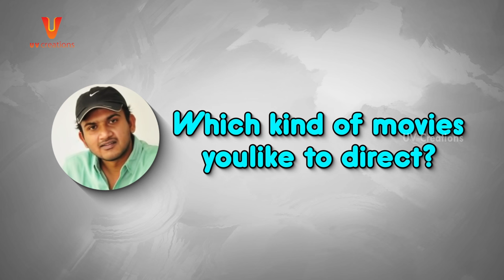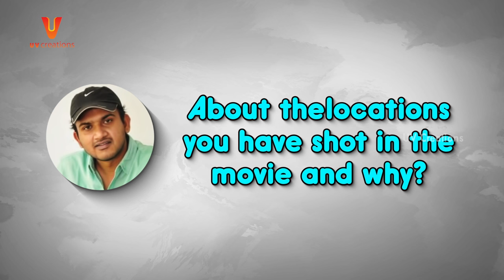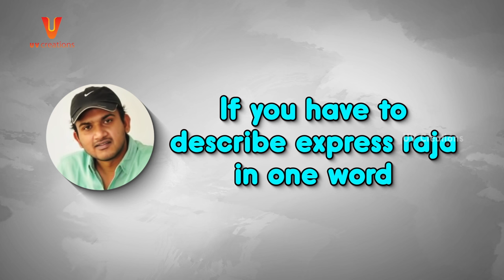Express Raja Movie Director Merlapaka Gandhi Interview | ExpressRaja | UV Creations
Express Raja Movie Director Merlapaka Gandhi exclusive interview. ExpressRaja features Sharwanand and Surabhi. Directed by Merlapaka Gandhi and music composed by Praveen Lakkaraju. Produced by Vamsi and Pramod.

Express Raja movie also stars Harish Uthaman, Oorvasi, Prabhas sreenu, Supreeth, Sapthagiri and Shakalaka Shanker among others.

Movie : Express Raja
Cast : Sharwanand and Surbhi
Director : Merlapaka Gandhi
Producers : Vamsi Krishna Reddy and Pramod Uppalapati
Music Director : Praveen Lakkaraju
Cinematography : Karthik Gattamneni
Editor : Satya C